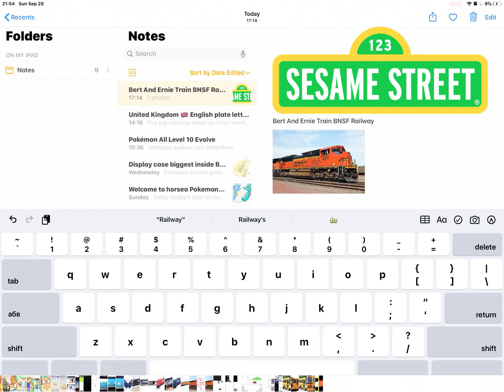123 Sesame Street Bert and Ernie BNsF Railway